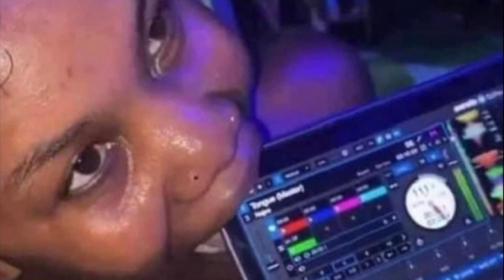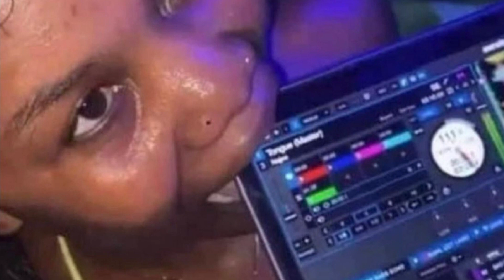Sexyy Red x STL Type Beat 2023 - play my shit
[FREE]  Beat 2023 - "play my shit" | Rap/Trap Instrumental